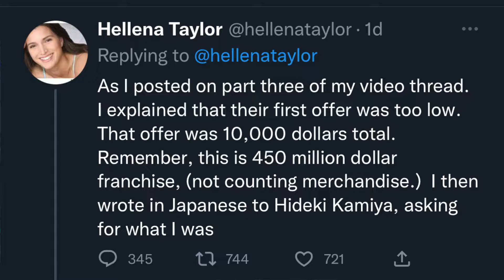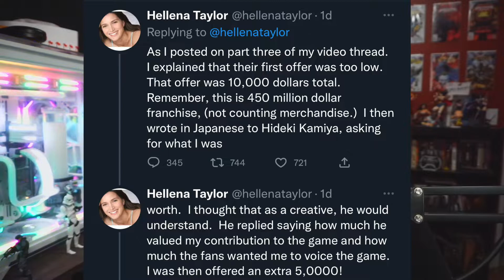Don't Boycott Bayonetta 3!!! Let Me Tell You Why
Don't lie about your lies.  Boomer.